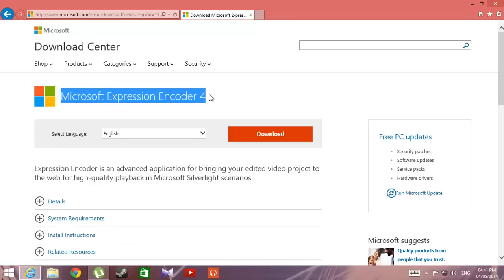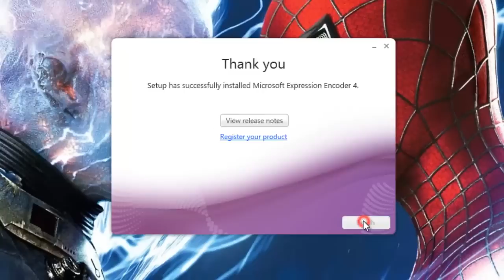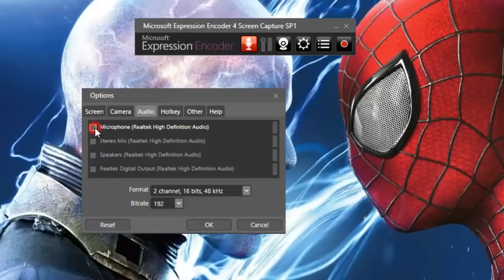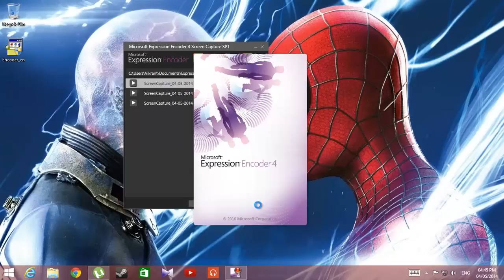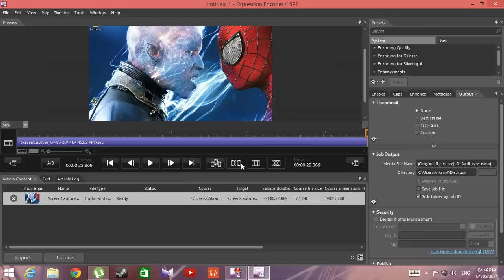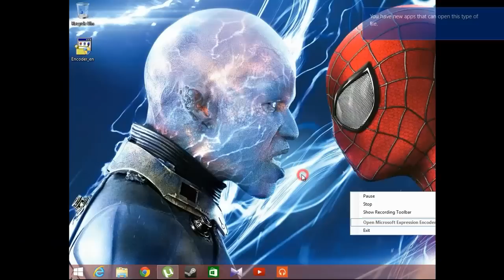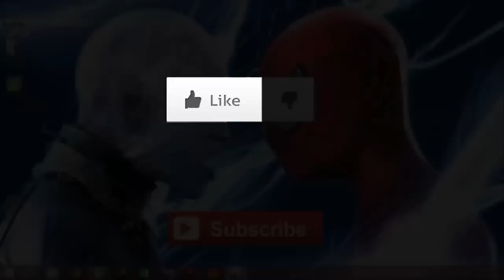How To Record Your Computer Screen For FREE (IN JUST 4 EASY STEPS)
In this video, I'll show you how you can record your (Desktop/PC/computer)'s screen in FULL HD! 1080p and 720p for free, using Microsoft Expression Encoder 4. (In just four easy steps)

⬇⬇⬇ STEPS GIVEN BELOW ⬇⬇⬇

Step 1:
DOWNLOAD Microsoft Expression Encoder 4

Step 2:
INSTALL Microsoft Expression Encoder 4

Step 3:
RECORD SCREEN with Microsoft Expression Encoder 4

Step 4:
ENCODE VIDEO with Microsoft Expression Encoder 4

Its free, NO NEED to get any product key.

(wait for 5 seconds and click 'Skip Ad')
- Microsoft Expression Encoder 4 with Service Pack 1 (SP1)

WANNA *UPLOAD* VIDEOS ON YOUTUBE?

WANNA RECORD GAMES?
Download and Install FRAPS. After installing, run FRAPS. Minimize it and run your game. In-game press the F9 key on your keyboard to record and to stop recording press F9 again.

HERE'S THE TUTORIAL ON 'HOW TO RECORD PC GAMES!'

FAQs:

1) The maximum limit to record the video is only 10 minutes?
A: Yes, maximum duration to record the video is only 10 minutes. To solve this problem we need to be smart. Just Divide your video's duration. Make parts of your video. Record part 1 of 10 minutes then record part 2 for another 10 minutes. Simple! ;D You can record as many 10 minutes video as you can.